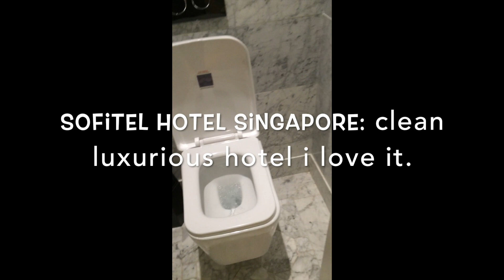Singapore | シンガポール | Marina Sands bay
Merlion singapore